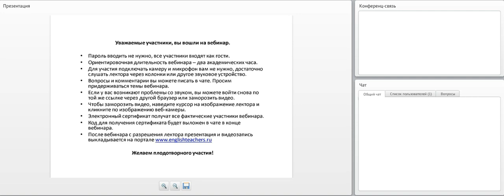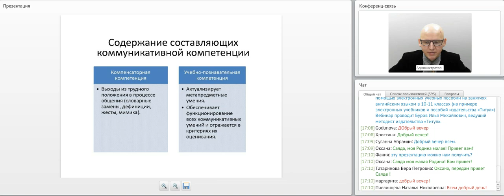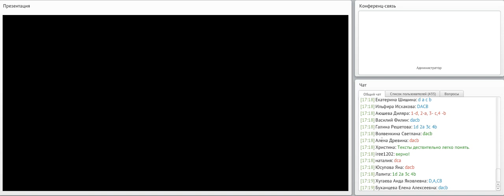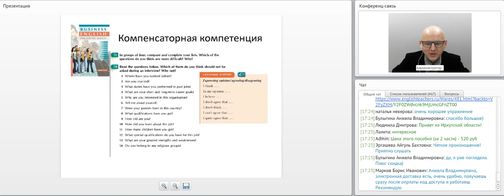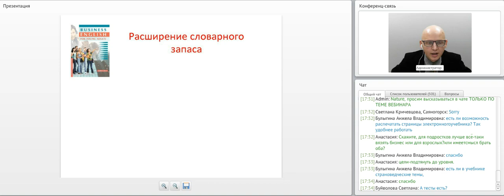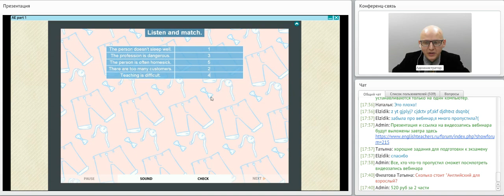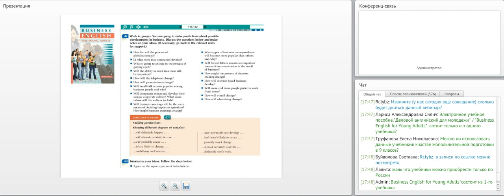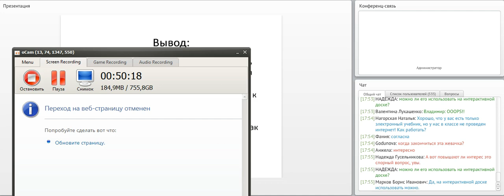Формирование коммуникативной компетенции с помощью электронных учебных пособий для 10-11 классов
Видеозапись вебинара "Формирование коммуникативной компетенции с помощью электронных учебных пособий на занятиях английским языком в 10-11 классах  (на примере электронных учебных пособий издательства «Титул»)." Видеозапись от 25 февраля 2016 г. Лектор - Буров Илья Михайлович, ведущий методист издательства «Титул».